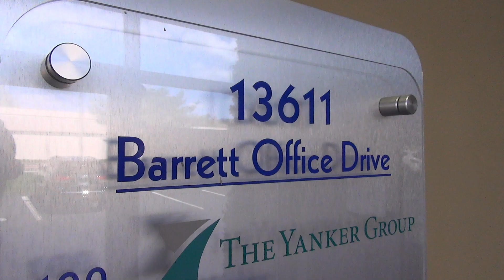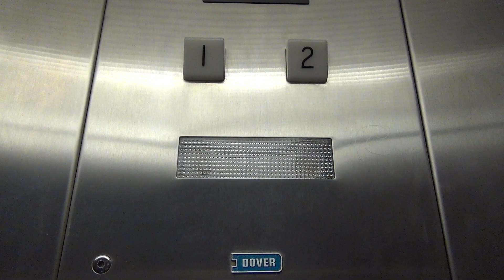Loud 1983 Dover Hydraulic Elevator @ Barrett Office Park Condos - Des Peres, MO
(4-15-21) This is a smaller office building, but it has a neat old Dover elevator from 1983. This one has traditional fixtures and the larger analog PI. I also like how the call buttons are on the side wall.